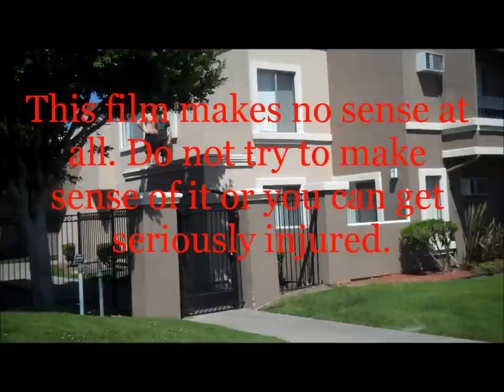Pretty Pink Ribbon (free running in Orange County)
Free Running in Costa Mesa and Laguna Beach